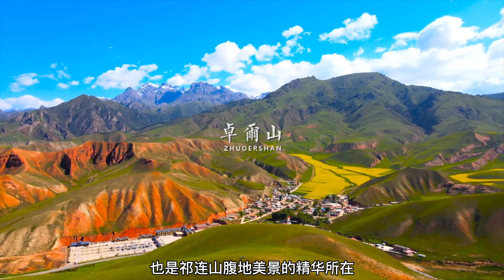青海门源在哪里？发生地震的原因是为何？Where is Menyuan, Qinghai? What caused the earthquake there?旅行